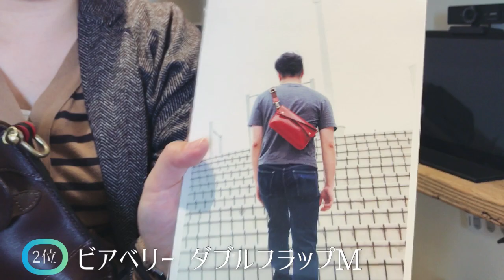【バッグ編】2020クリスマスプレゼントTOP３をご紹介！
フリースピリッツの実店舗の店員がおすすめする、クリスマスプレゼントランキングTOP３をお伝えします。

クリスマスプレゼントを何にするか悩んでいる方に少しでも参考になれば幸いです。

￥30,800円。2色展開で動画内はブラックをお見せしています。

2位：ビアベリー ダブルフラップM
￥30,047円。10色展開で動画内はチョコをお見せしています。

￥39,600円。7色展開で動画内はダークブラウンをお見せしています。
￥42,900円。7色展開で動画内はネイビーをお見せしています。

￥14,300円。ブラウンのみの展開です。